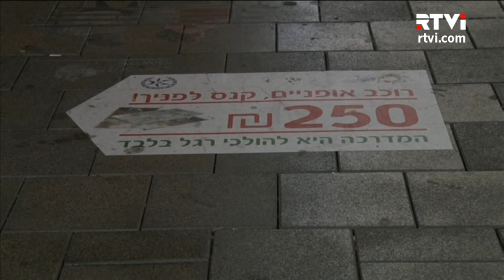Берегись велосипеда! В Тель-Авиве ввели жесткие правила на дорогах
С первого мая в Израиле введены новые законы для любителей езды на велосипеде. Отныне им разрешено ездить только по специальным велодорожкам, либо по обычной дороге. Езда по тротуару строго запрещена и карается денежным штрафом. В студии программы "Израиль за неделю" -  адвокат Юрий Брант.